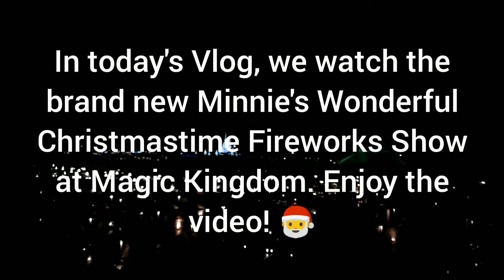Opening Night of Minnie's Wonderful Christmastime Fireworks show 2019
In today's Vlog, we watch the brand new Minnie's Wonderful Christmastime Fireworks show at Magic Kingdom. Enjoy the video!